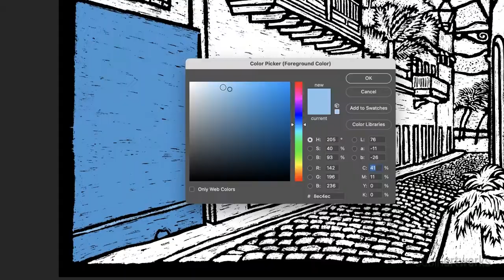Streets of Old San Juan Illustration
In this video you will see me draw a picture of the streets of Old San Juan, Puerto Rico.